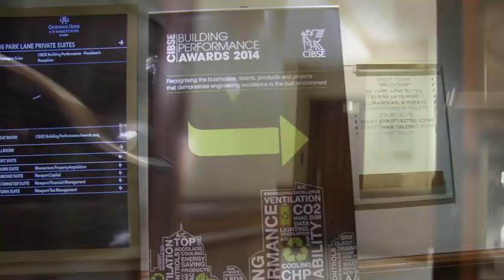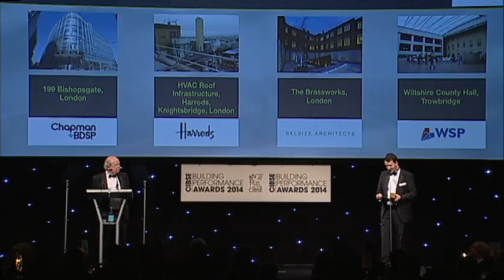CIBSE Building Performance Awards 2014 Highlights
Highlights from the 2014 CIBSE Building Performance Awards which took place at the Grosvenor House Hotel in London on 11 February 2014. Rewarding the businesses, teams, projects, and products that demonstrate engineering excellence in the built environment. Featuring Marks and Spencer, BBC, British Land, Atelier Ten, Mitsubishi, BCM, Baxi Commercial, M&G Real Estate, BRE, Nuaire, Chapman BDSP, Max Fordham, and Harrods.